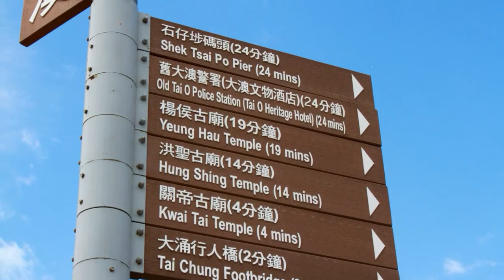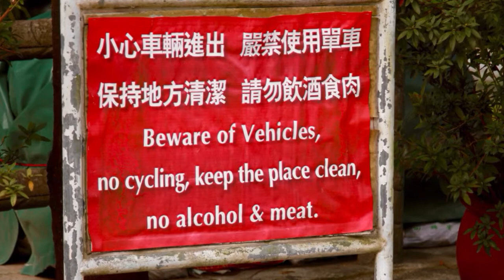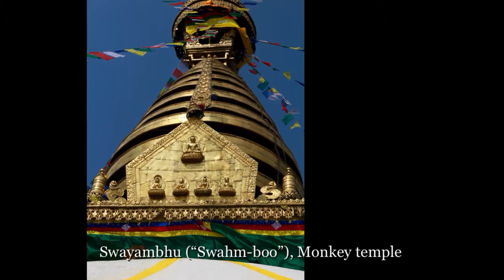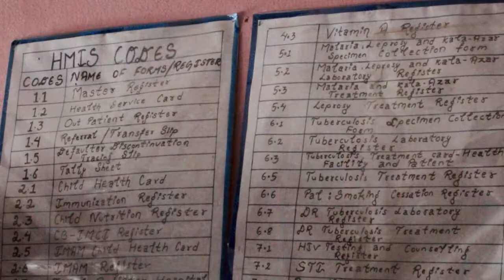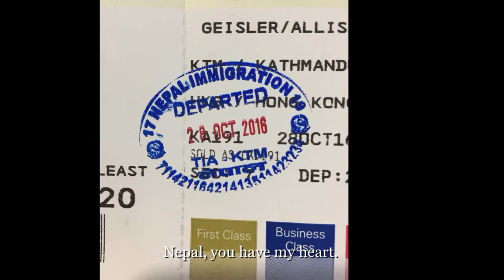Nepal Experience (w/ Volunteers Initiative Nepal)